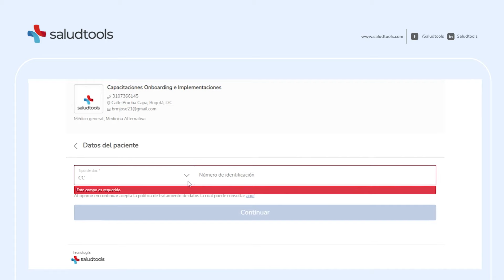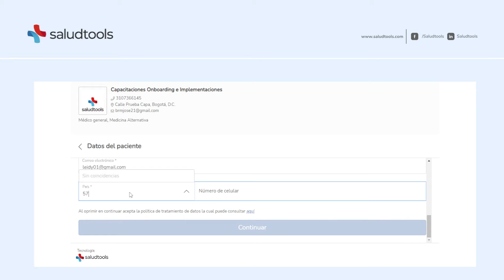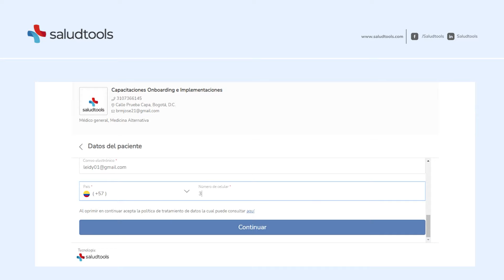Saludtools | Agendamiento Web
Aprende cómo tus pacientes pueden crear y modificar citas directamente con el agendamiento web

Saludtools más que una historia clínica, es la solución todo en uno para cuidar mejor a tu paciente y aprovechar más tu tiempo.